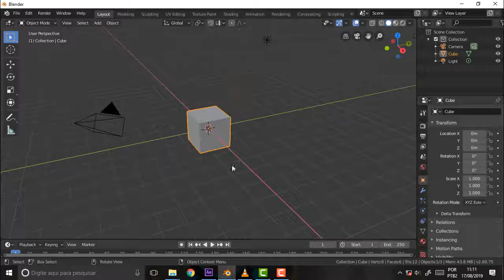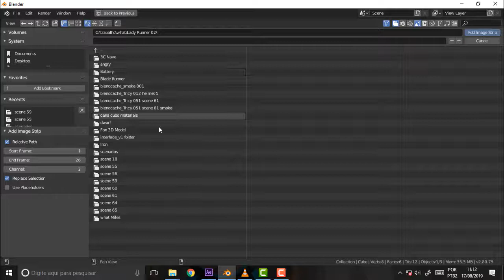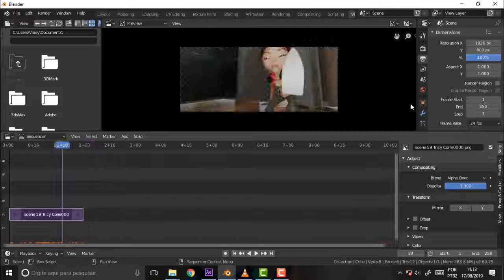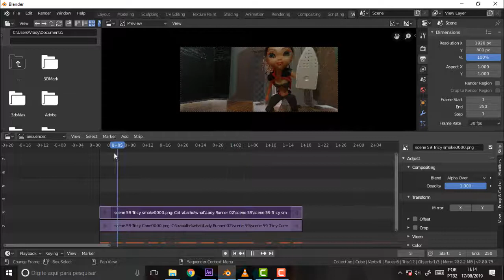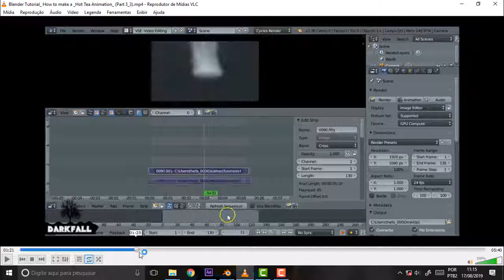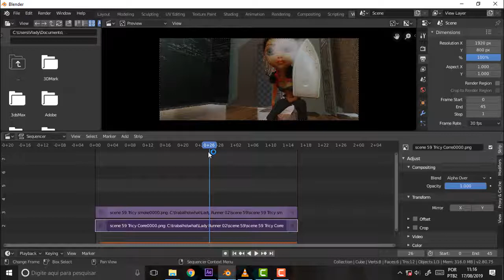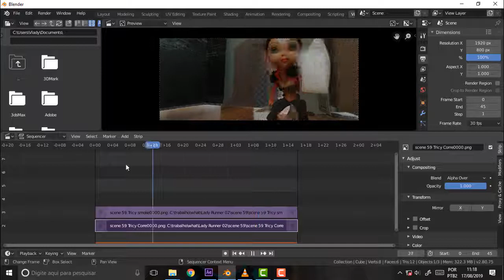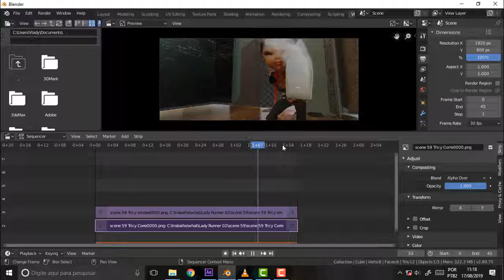BLENDER 597 Compositing